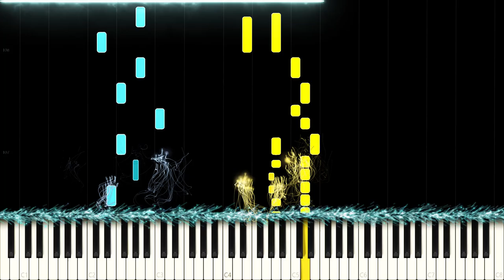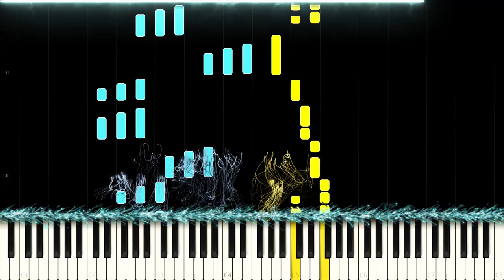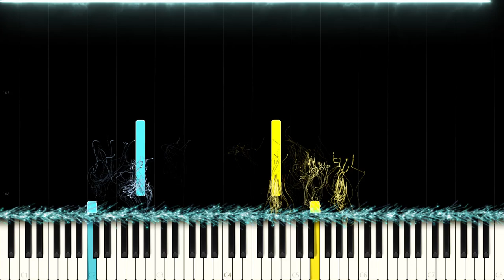BTS: Baepsae - Piano Cover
BTS: The most Beautiful Moment in Life, Part 2 - Baepsae

"Baepsae" is one of BTS' most underrated yet best songs. It captures the story and struggles of a Baepsae (Try-Hard) perfectly and also sounds great on the piano. Here is my rendition of it, I chose to change up large parts of it and give it an Egyptian feel as well as a certain level of complexity for the harmony due to the large amount of rap parts in the original.

Side notes: The new particle effects are still being experimented with, that is why they are a little chunky in this video.

What is your favorite weather?